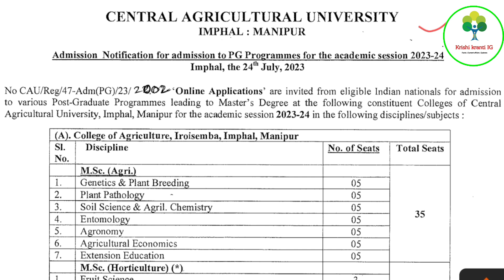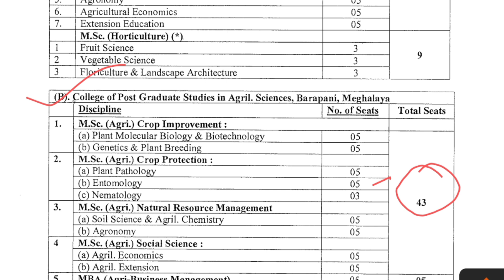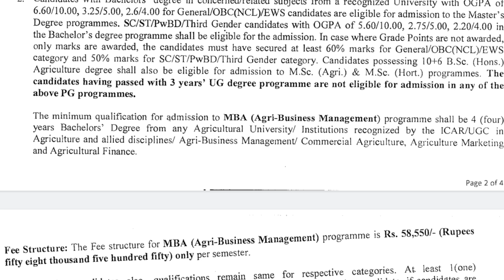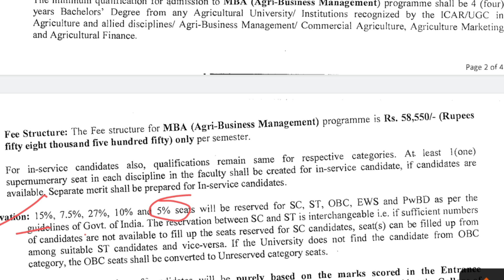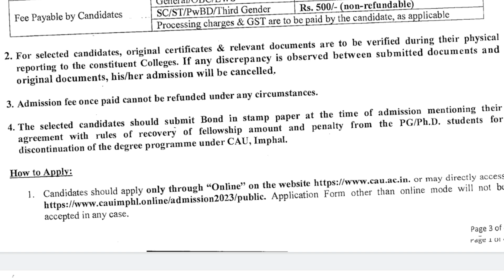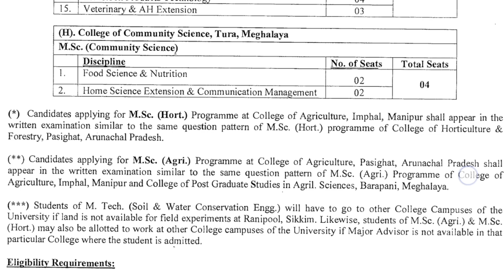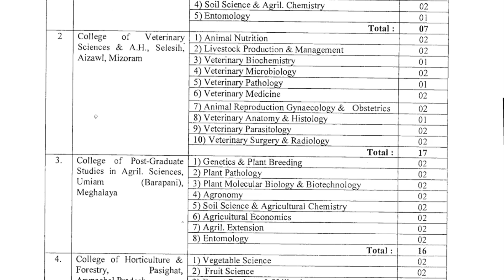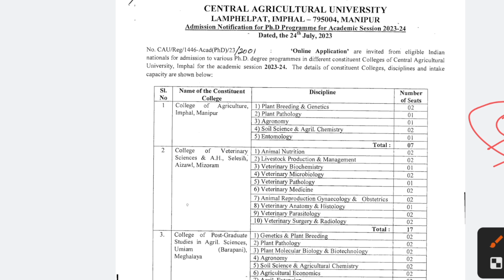Msc Ag Application form 2023 | CAU Eligibility ,fee, Scholarship | Complete Details | krishi Kranti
How to Get admission in Msc Agriculture | Govt Agri. College 2023 | CAU | Krishi Kranti

Msc Ag Admission 2023 | CAU Imphal Admission 2023

hey ✋

Keep  Supporting  🙏❤️💯